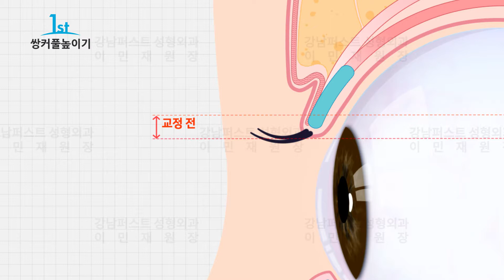쌍커풀높이기 눈재수술 대구 강남퍼스트성형외과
대구성형외과 쌍꺼풀재수술 쌍꺼풀 높이기